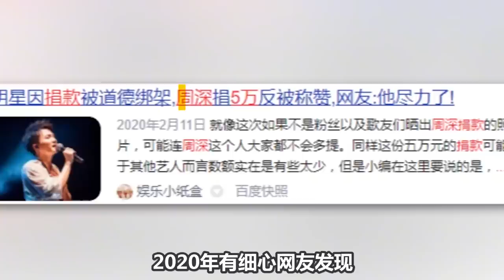周深：堪称内娱“最穷”歌手，生活节俭到网友都心疼